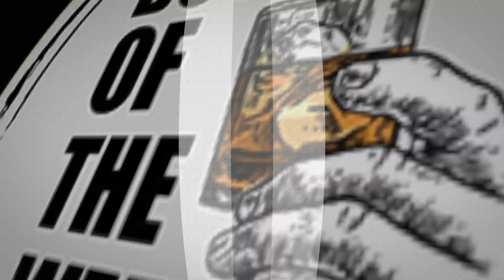Smokewagon Straight Bourbon Whiskey Review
Every week we try to not only rank and see how good each bourbon whiskey is, but we also like to learn something new. In this week's Bourbon Bomb Of The Week we go over the history behind the awesome saying on Smokewagon's bottle, Bibamus Moriendum Est

Tune in every Whiskey Wednesday at 5PM EST as we try any bourbon I can get my hands on and see where it falls on the list! We drop a new video each week as well as do some great prizes and giveaways on the channel as we go!

Also, every Tuesday at 4PM I will drop a picture of the bourbon whiskey I am reviewing that next day and you can guess what the score will be. The person who guesses closest will get a shoutout on the channel as well as entered in a monthly drawing for a cool prize including koozies, face masks, merchandise and more. So make sure you swing by my Instagram @BourbonOfTheWeek and click that follow button.